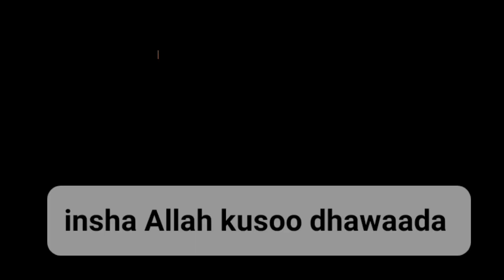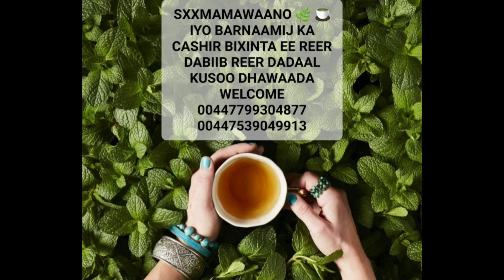ORAD ISKU TAABO OO AAD QOLKA HORMONE IYO CAADO WAXAA KUU TAALO DHUU DHUUJIN QAASA🧕🩸